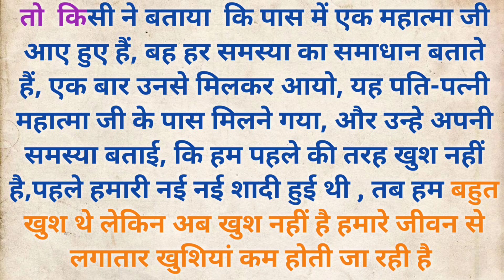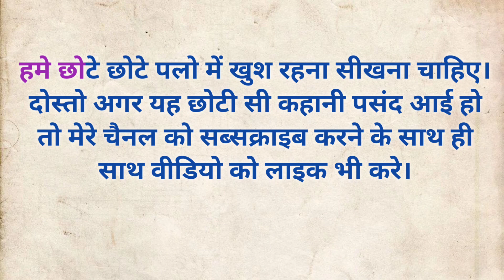Motivational Video | दुनिया में सबसे ज्यादा खुश कौन है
Motivational Video | दुनिया में सबसे ज्यादा खुश कौन है | yadi aap is sansar me khush nahi hai to motivationalspeech
yadi aap is sansar me khush nahi hai to , जीवन में जब कुछ समझ ना आए तो क्या करें ,jivan mein jab kuch samajh na aaye to kya karen, jab jivan mein kuch samajh na aaye to kya karen

✔️We, at suvicharbydinesh Channel, strictly follow the copyright guidelines described by law and YouTube.

1)This video has no negative impact on the original works (It would actually be positive for them)
2)This video is also for teaching purposes.
3)It is not transformative in nature.
4)I only used bits and pieces of videos to get the point across where necessary.
suvicharbydinesh does not own the rights to these some video clips.